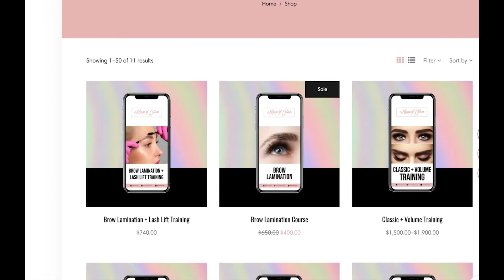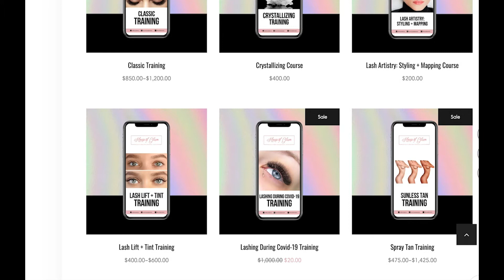Why YOU Should Train at House of Glam!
Looking for state of the art lash artistry, brow, and sunless tanning training? Here we are! At House of Glam, we offer up to date, reputable training that can help you start or expand your career in the beauty industry. Which course would you like to get more information on?